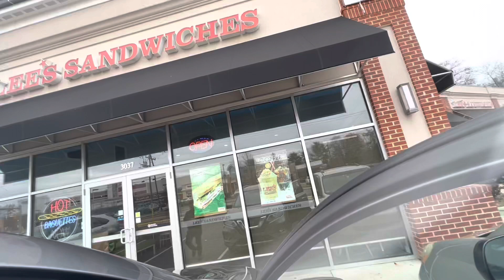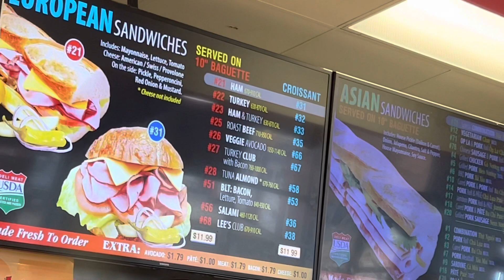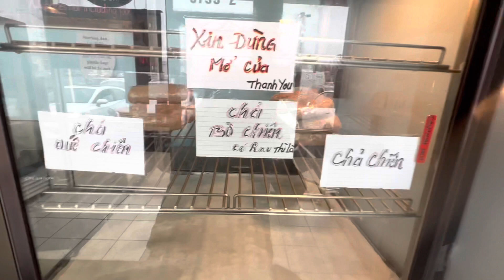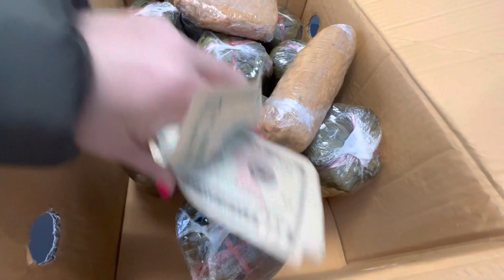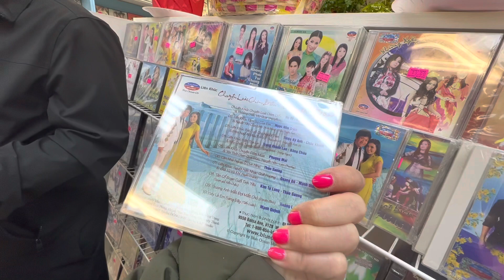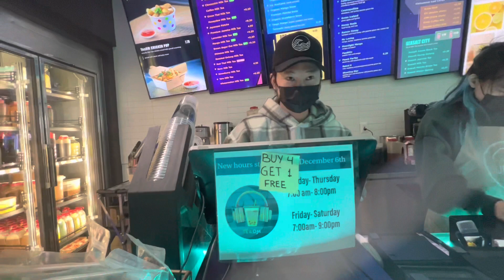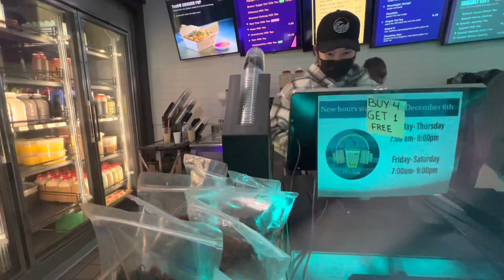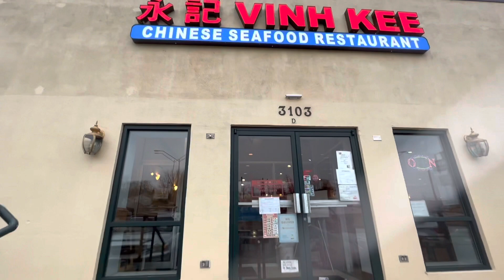# 88: ĐI MUA ĐỒ ĂN VIỆT VỀ LÀM QUÀ CHO NGƯỜI THÂN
Đi chơi có 2 ngày vội đi mua những món ăn việt tại miền xứ lạnh,chúc mọi người xem video vui vẻ và nhớ bình luận cho ý kiến,để mỗi video càng ngày càng hấp dẫn và hay hơn để chia sẻ với mọi người anh em người việt đồng hương,thank you